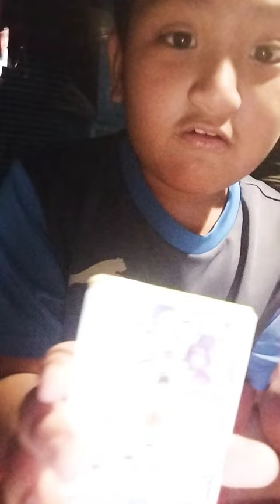April 10, 2024